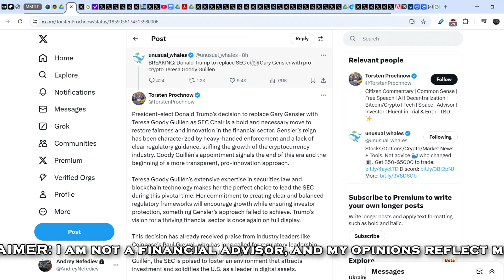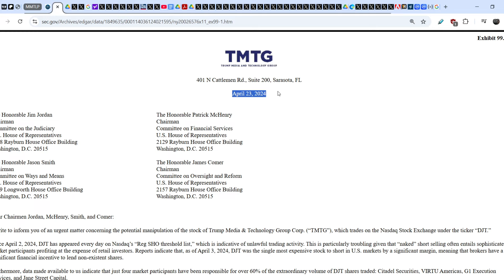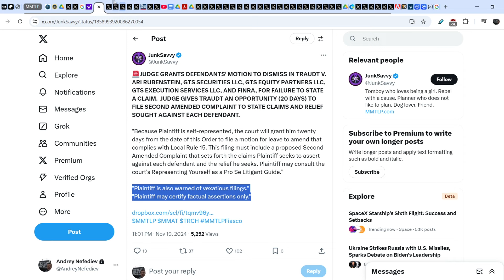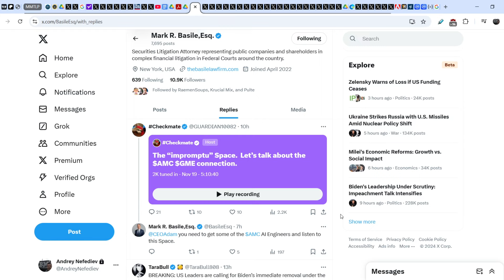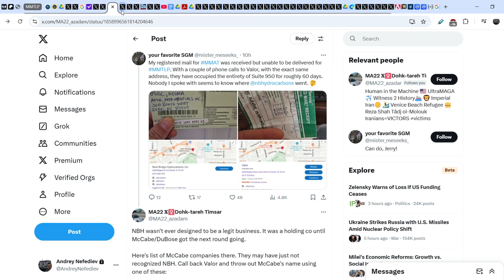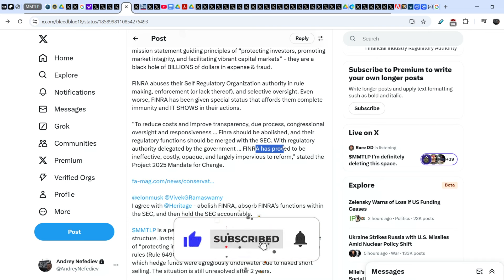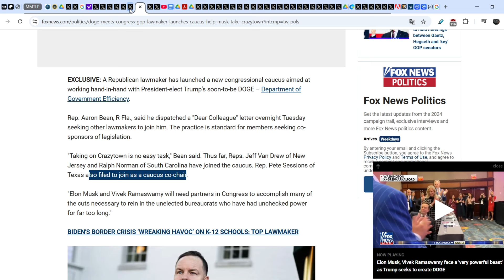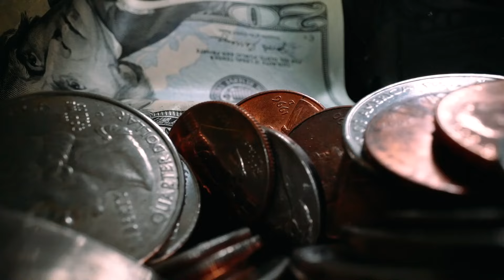MMTLP: We Are Losing Ground in Our Case! This Is the Worst Day Ever!